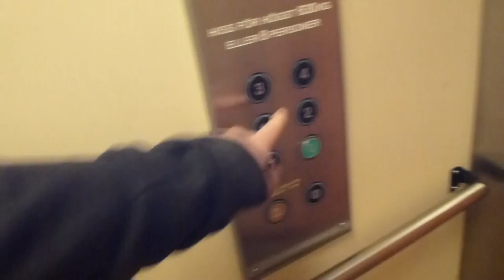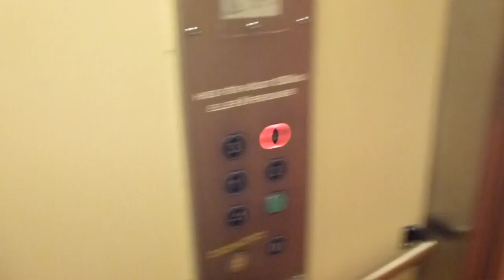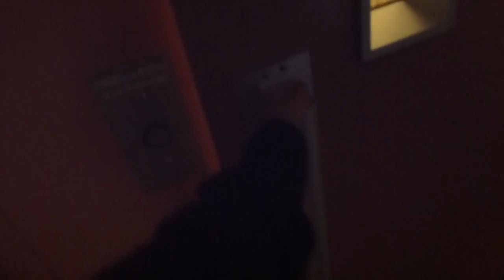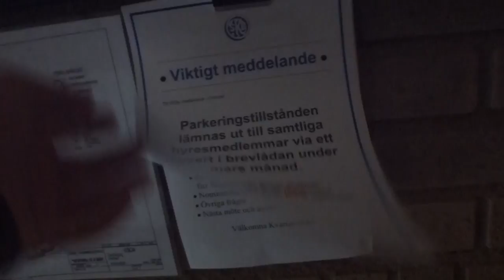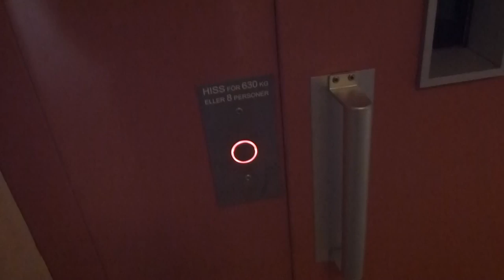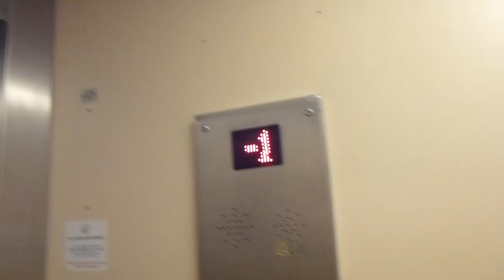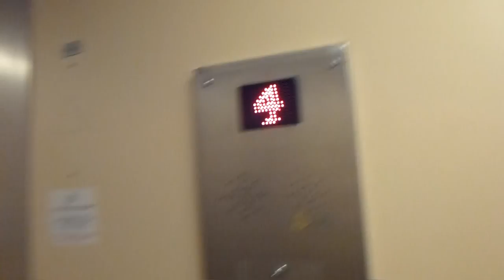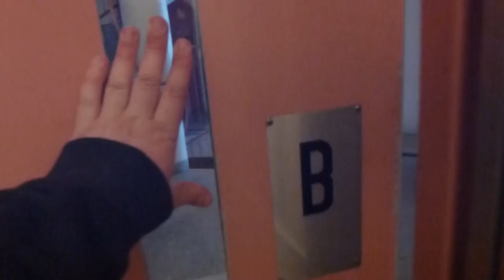3 KONE Hydraulic elevators, St Eriks Hiss Mods @ Sjöbjörnsvägen 70, 72, 74